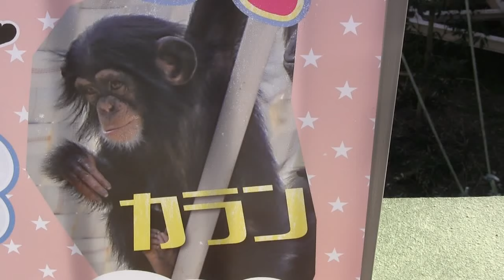カランちゃん４才になりました③ Kalan is 4 years old Chimpanzee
0:00~カランの過去映像 Kalan's past footage
1:22~カランの大ジャンプ2連続 Two consecutive big jumps of Kalan
2:19~カランと追いかけっこ Play with Kalan and chase

10月21日でカランは４才になりました。活発な性格です。
On October 21st, Karan turned four years old. She has a lively personality.

2017,10.21日生まれ　Born October 21, 2017
カランちゃん(kalan)
カランの特徴　耳と鼻に白っぽい部分がある。髪の毛、あごひげ多め。
kalan  feature : There is a place of light skin tone in ears and nose.  A lot of white beard.